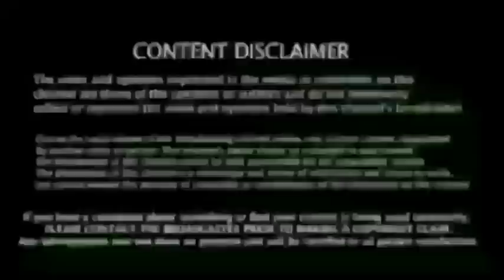RR VS PBKS HIGHLIGHTS : அஸ்வின் ஏழாம் அறிவு கடுப்பான பத்து அணிகள்!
RR vs PBKS : HIGHLIGHTS IPL 2023: Punjab Kings beat Rajasthan Royals by 5 runs in a thriller

IPL 2023 : Young Prabhsimran Singh (60) and veteran skipper Shikhar Dhawan (86 not out) pummelled the Rajasthan Royals